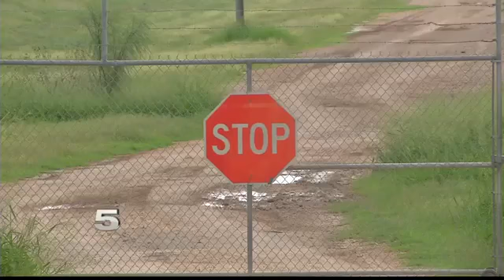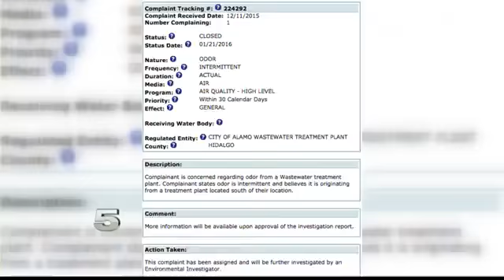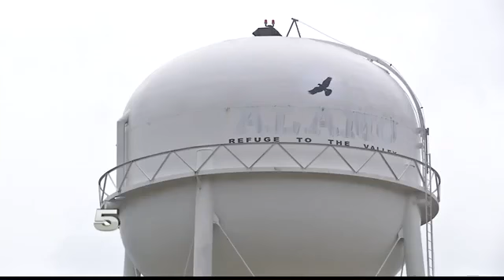Residents Near Alamo Complaining of Odors from Wastewater Plant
One resident moved to the area a decade ago, but at the time he didn't realize the plant's odor could be an issue.